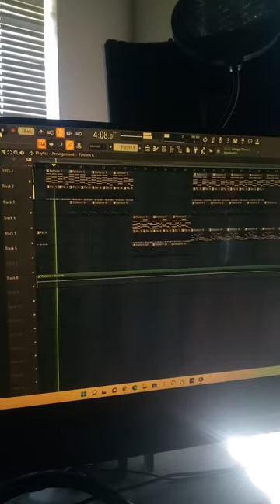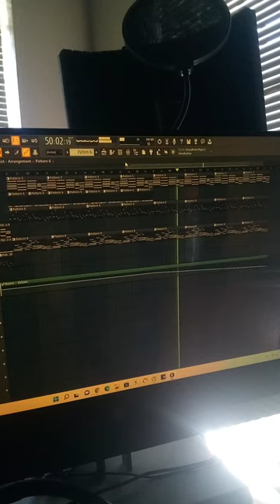making a lofi beat from scratch